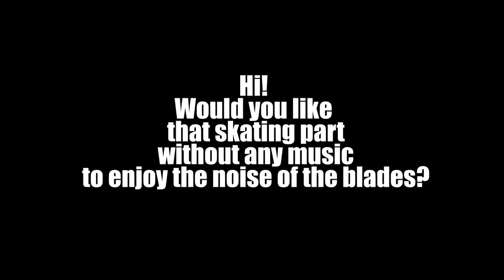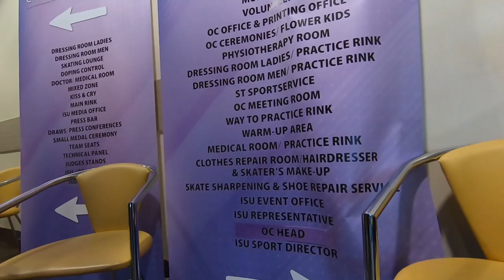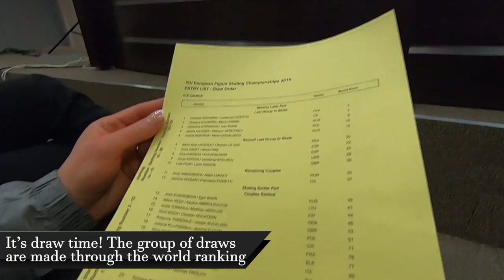From Montreal to the European Championships in Minsk 2019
We are Justyna & Jérémie, high-level ice dancers sharing our life of athletes here.

You will help us a lot if you CLICK on the THUMBS UP  and SHARE on Facebook or other social media.

 Si tu veux nous aider tu peux cliquer sur le POUCE BLEU afin de nous exprimer ton appréciation de notre contenu, et également tu peux partager sur Facebook ou autre!